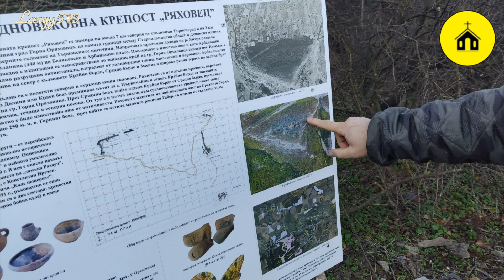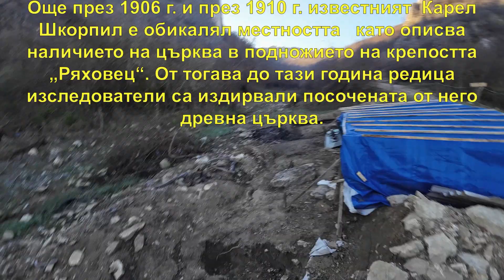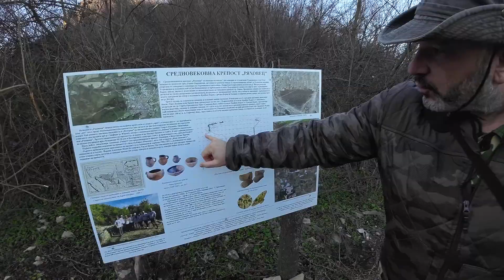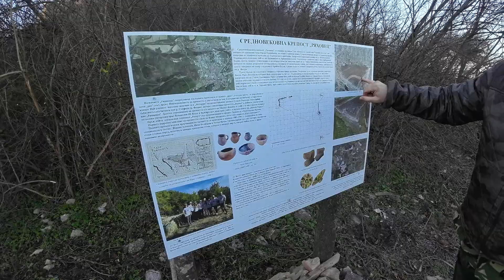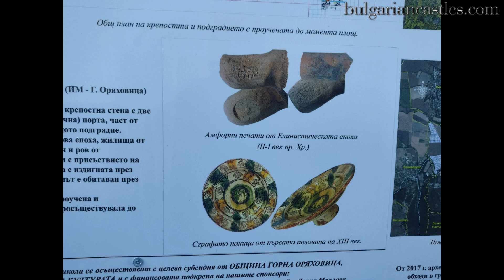Новоразкрита църква с некропол за 2023 под крепост Ряховец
Средновековна църква на 8 века с некропол и изключително интересни находки е открита в подножието на средновековната крепост „Ряховец“ край Горна Оряховица. Изследователите се натъкнали на забележителната християнска сграда през деветия археологически сезон.

Илиян Петракиев и екипът му са установили, че секторът в най-източната част в близост до дере  представлява насип.

„Този терен през Средновековието е усвоен чрез насипване и нивелация. Въпросният пласт е много дебел и достига вече 2 метра“, пояснява Петракиев.

„Известният проучвател Карел Шкорпил е обикалял местността през 1906 г. и през 1910 г. публикува наблюденията си като описва наличието на църква в подножието на крепостта „Ряховец“. От тогава до тази година редица изследователи са издирвали посочената от него древна църква. Тепърва ще се установява дали този храм, на който попаднахме е същия, за който говори Карел Шкорпил“, казва Илиян Петракиев.

Археолозите се натъкнали на останките през декември миналата година, когато намерили база от колона. За да я опазят, я прибрали в Историческия музей в Горна Оряховица и изчакали търпеливо до настоящия археологически сезон.

Местоположение: църква
Надморска височина: 140 m
GPS координати: 43°08'07.7"N 25°39'11.2"E